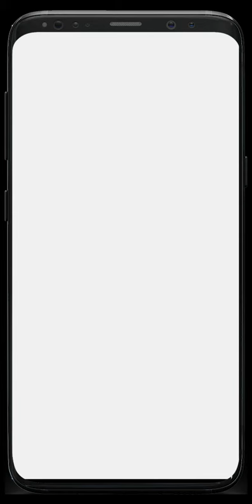Edited Insta live Video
Professional photographer and videographer in Nairobi, Kenya 🇰🇪.
I am a very dynamic and result oriented professional. Experienced in graphic designs, photography and video production. I have experience in producing contents from idea conception to end production. I specialize in creating contemporary corporate, business, explainer video for organizations, business and content creators. My services include but not limited to product, food & restaurant, lifestyle, event and online content for small-scale business, adverts and website contents. It would be an honour to be able to utilize these skills.

My Skype ID: live:anthonykasembeli_1
Thanks! Regards
Anthony Kasembeli